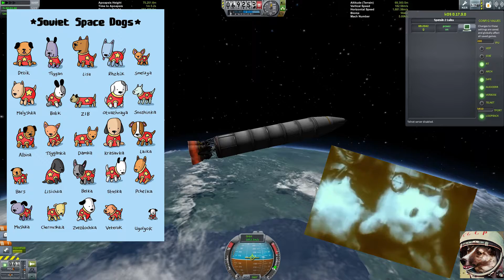Kerbal Space Program - History of Spaceflight - Ep 2: Laika (Muttnik)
In this series we are going to explore the history of space flight and the biggest and most important missions that changed the history of the world.

Episode 2 is all about Soviet dogs - the fury, cute, females that were the first in space.